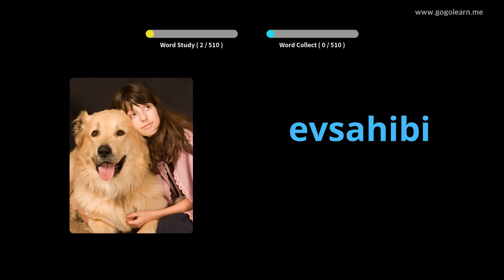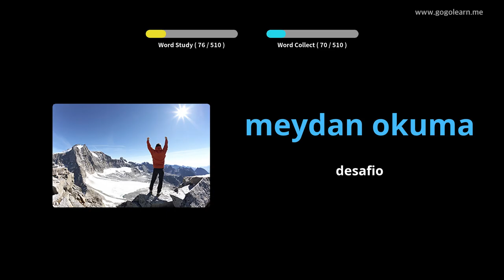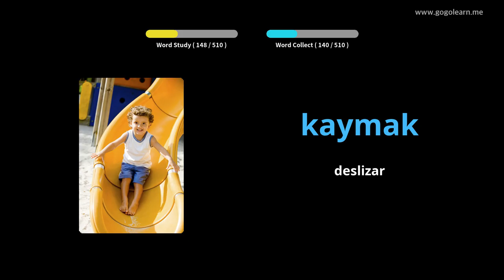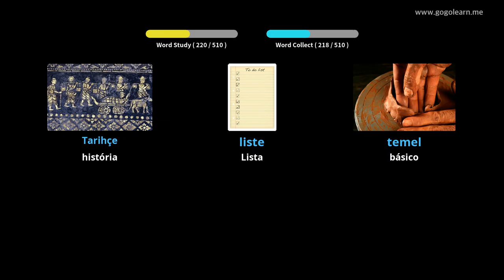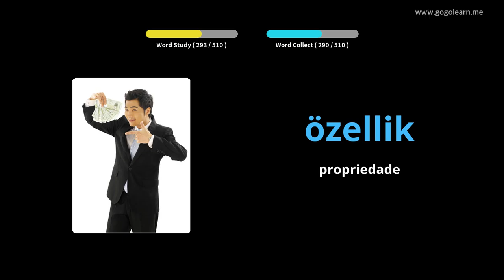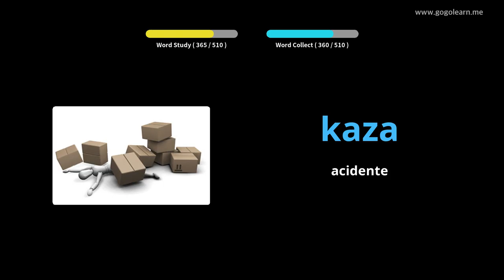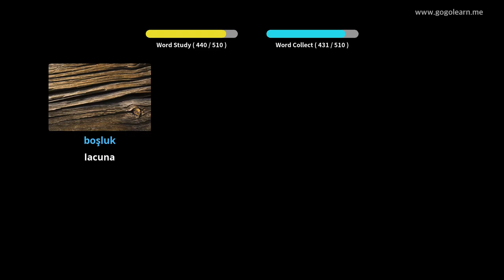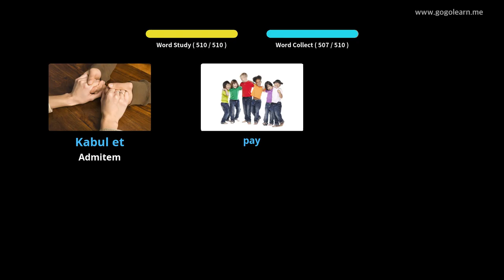Aprendendo Turkish Através De Fotos |Vocabulário Turkish Escola Básica Básica | Golearn